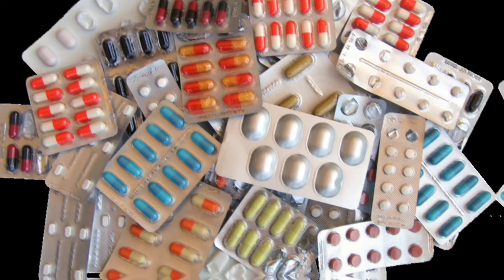Old vs Modern| पहले और आज मे अंतर| Respect our Culture| Indian R Returns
This video is made for perfomance our culture and our real experience. So all you guys please
respect our Indian culture. Indian R Returns